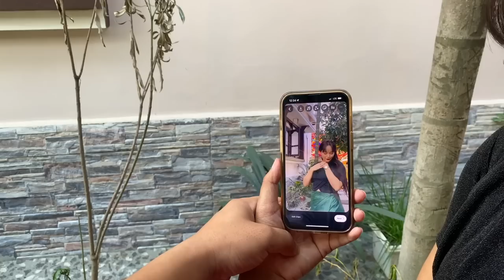Mama Ningol Chakouba thinbiruba // THOUDAM FAMILY intro twba